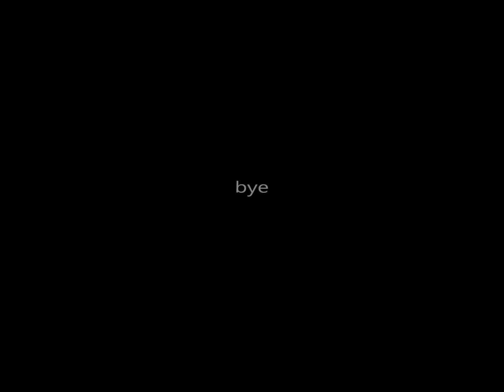【Mao】 Angelic Butterfly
【Mao】 Angelic Butterflyです。映画「ピンポン」の劇中歌です。

▼映画「ピンポン」原作者の松本大洋の紹介記事